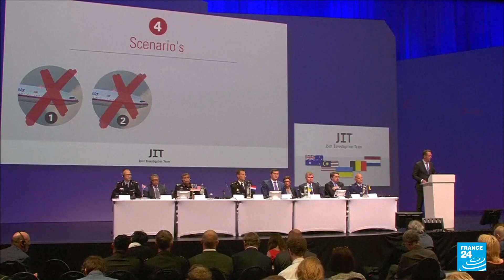MH17 trial: Dutch prosecutors seek life sentences in fatal downing • FRANCE 24 English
The four suspects -- Russian nationals Igor Girkin, Sergei Dubinsky and Oleg Pulatov, and Ukrainian citizen Leonid Kharchenko -- have all refused to attend the trial in the Netherlands.